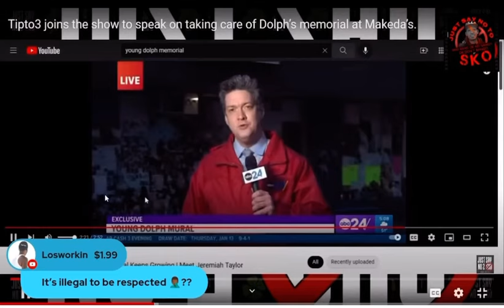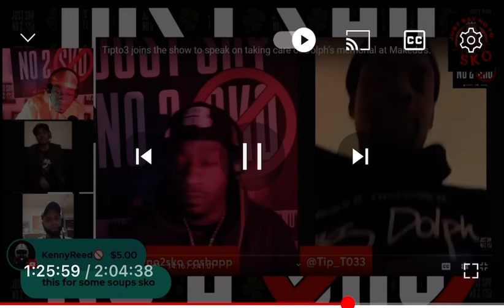🔥watchnow as the Raven and sko backdoored jermiahtaylor for his life tiptoe Fox News live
Non-profit, educational or personal use tips the balance in favor of fair use …bigjook youngdolph foxnews vladtv memphis hernandezgovan shelbycounty breakingnews onantvnbc nightly newsworld newsNbc live news moneybagg yoyo gottiest geeCmg the labelfox13 memphisfox13 newsyoung dolphOnan tv paperwork kingzabc news liveus newsAbc livecbs newsCbs live news nowmemphis newsFox memphis news livefox news channelfox news networkFox livestreaming abc newsAbc news livelatest newsdj vladrumorsgossipVladtv42 duggempirerap/hip-hopYoungdolpharvind kejriwal live newsarvind kejriwal newsLive newscurrent affairsBreaking newsbreaking newsNews kermitsesameStreet newsJust say no 2 skoMemphis homocidesOtg 730 gangP diddyWack 100beyoncechannel i livecnn livediddy house private jetdiddy songsinternational newslive streammath hoffa hassan campbellnews channel 3p diddyputin russiatennesseethe saucetrump assetsvlad tvweather report west bengalالمدينة المنورةFox news